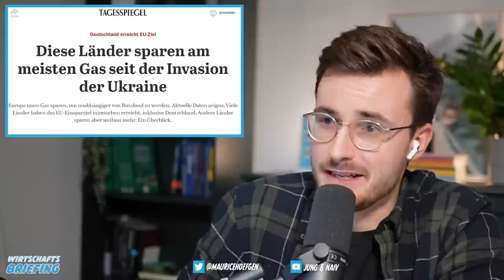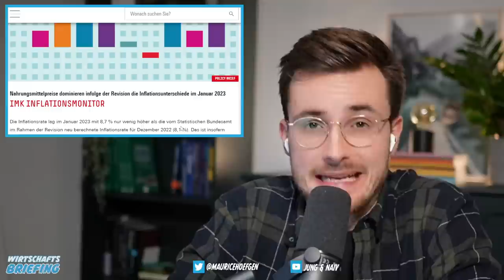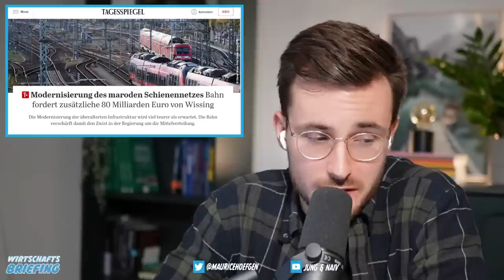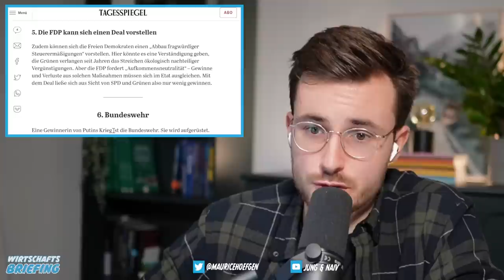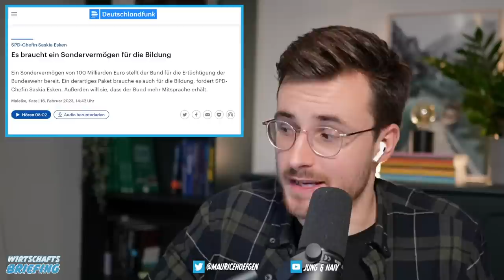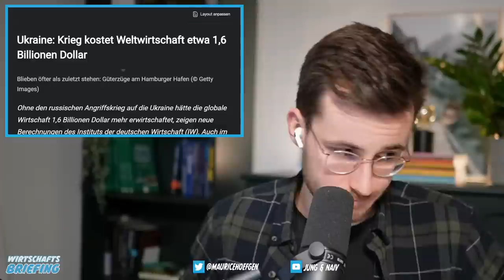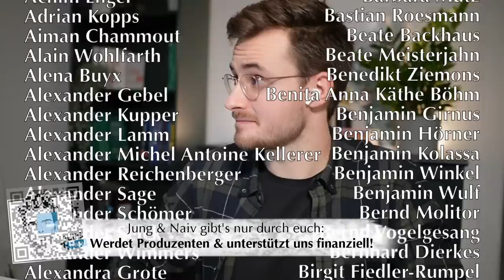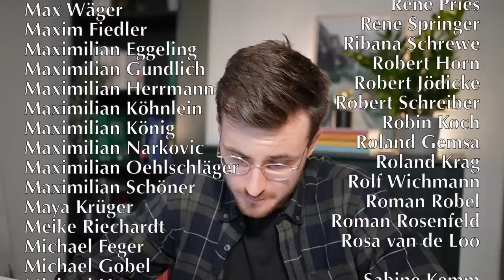Kinderarmut, Tarifstreit, Abgabenschock | WIRTSCHAFTSBRIEFING #35 mit Maurice Höfgen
Willkommen bei Wirtschaftspolitik für Desinteressierte: Maurice Höfgen bespricht im neuen "Wirtschaftsbriefing" die wichtigsten Themen der letzten Woche rund um Wirtschaft, Geld, Finanzen.

In dieser Folge diskutieren wir über Teslas Batterieproduktion, die Tarifverhandlungen im öffentlichen Dienst, die Kindergrundsicherung, neue Milliarden für die Bundeswehr, geplante Erhöhungen bei der Kranken- und Pflegeversicherung sowie das Interview mit Familienministerin Lisa Paus.

Bitte unterstützt das WIRTSCHAFTSBRIEFING finanziell:
GLS Gemeinschaftsbank

00:00 Intro
02:40 Deutschland hat Gas gespart
03:47 PCK bekommt Öl aus Kasachstan
07:20 Tesla streicht Batteriefabrik in Grünheide
08:47 Grüne Fonds gar nicht grün
10:20 Kaum Genehmigungen für Windkraftanlagen
12:15 Wen trifft die Inflation?
17:30 Konzertierte Aktion beendet
31:00 Tarifstreif im TVöD
36:40 "mehr Bock auf Arbeit" oder 4-Tage-Woche?
40:56 großer Haushaltsstreit: Kein Geld für Bahn, Bundeswehr, Kinder?
53:00 Lauterbach: Abgabenerhöhung bei Pflege- und Krankenkasse
58:13 Sondervermögen Bildung
1:00:00 Ukraine-Krieg kostet 1,6 Billionen USD
1:02:42 Bulgarien sagt Euro-Einführung ab
1:03:34 Interview mit Verteidigungsminister Pistorius
1:09:30 Interview mit Familienministerin Paus
1:48:00 Naive Fragen

Programmhinweis:
Kommenden Mittwoch um 19 Uhr auf YouTube um 22.45 Uhr im NDR Fernsehen ✍️
Der große ZAPP Talk: Welche ARD wollen wir?